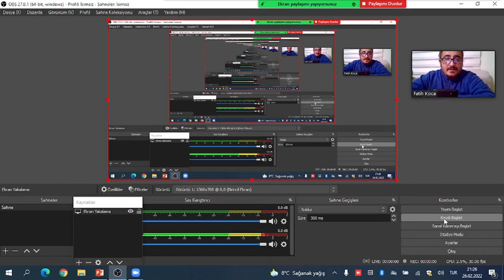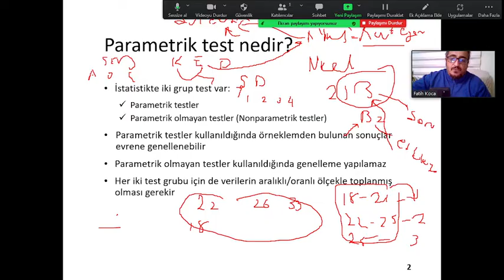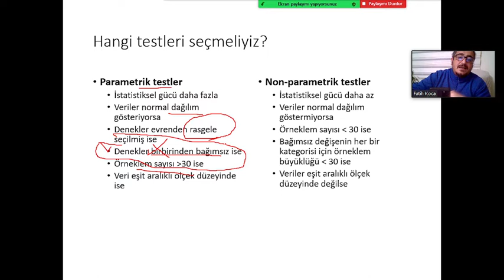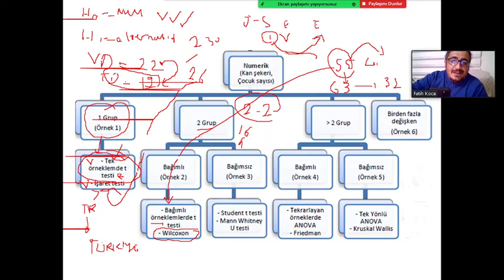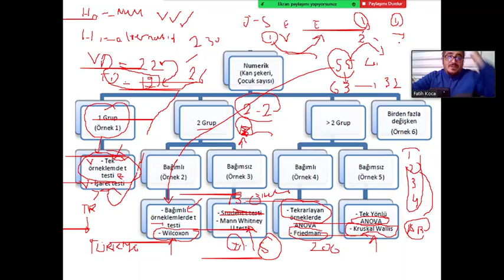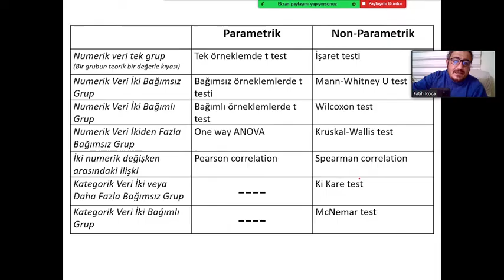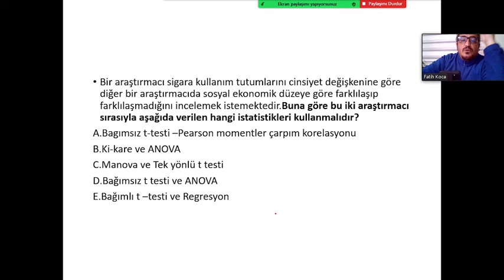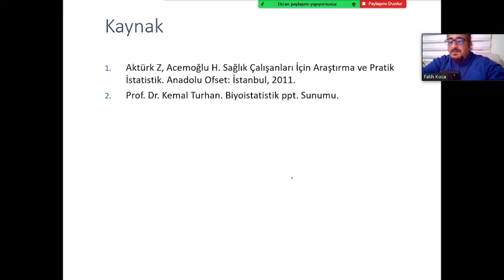TEST-İSTATİSTİĞİ KISA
Kanalımda siz öğretmen adaylarının KPSS gibi zorlu süreçte gerek eğitim bilimleri gerekse de Alan konularında yardımcı ders videoları yükleyeceğim.